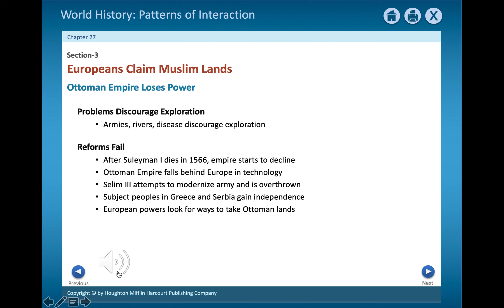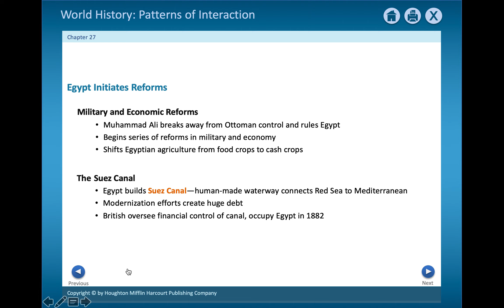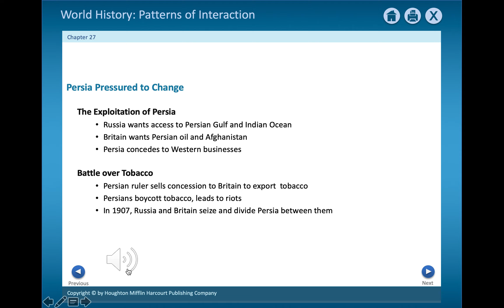Chapter 27 Section 3